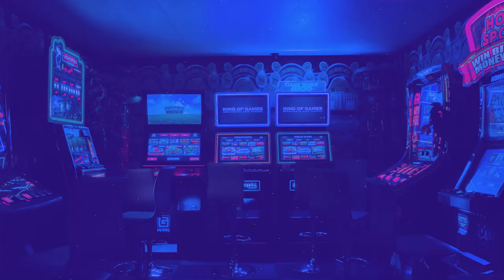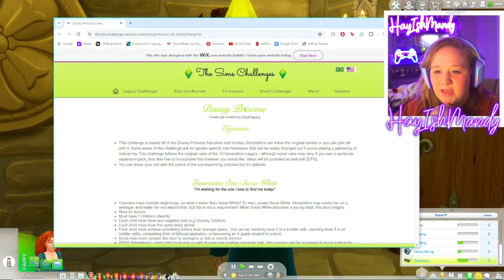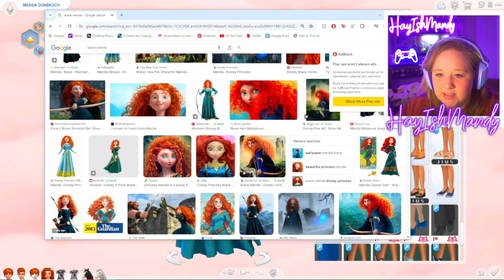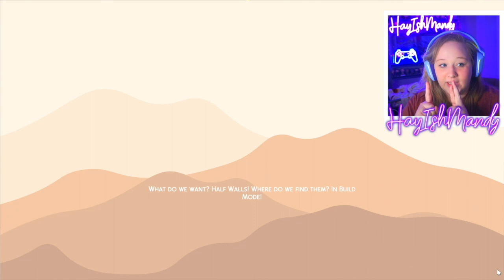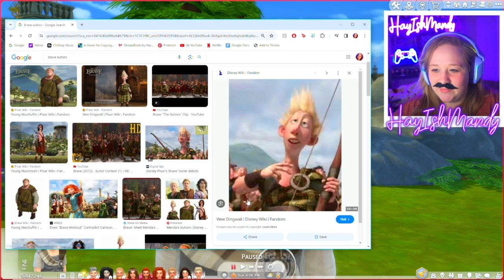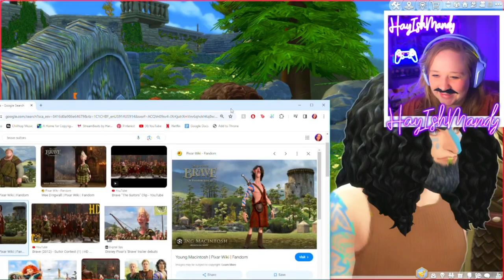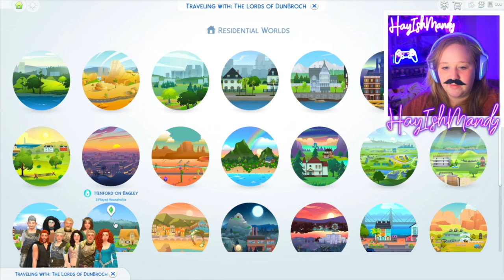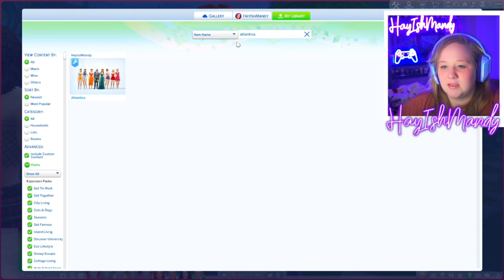I'll Be Fighting For Me Own Hand! Disney Princess Challenge ~ Merida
This challenge is based off of the Disney Princess franchise and movies. Storytellers can follow the original stories or you can just roll with it. Some areas of this challenge ask for gender specific heir/heiresses, this can be easily changed out if you're playing a patriarchy or matriarchy. This challenge follows the original rules of the 10 Generation Legacy - although some rules may vary. If you own a particular expansion pack, then feel free to incorporate this however you would like, ideas will be provided as well with [EPS]

I Stream on Monday, Wednesday, And Friday